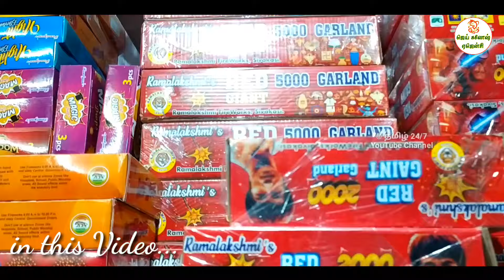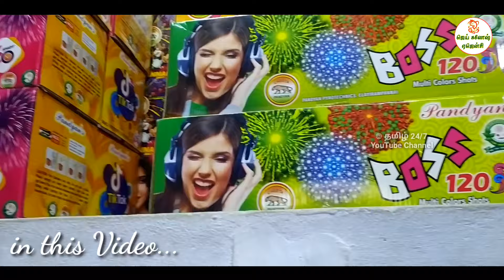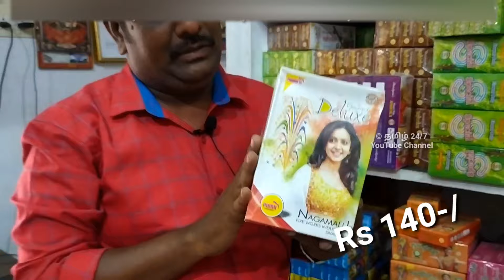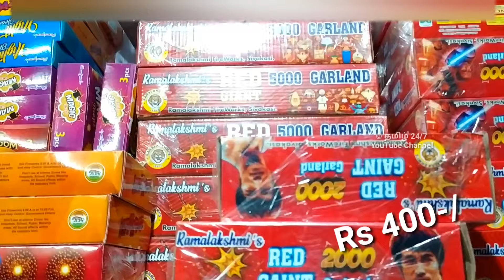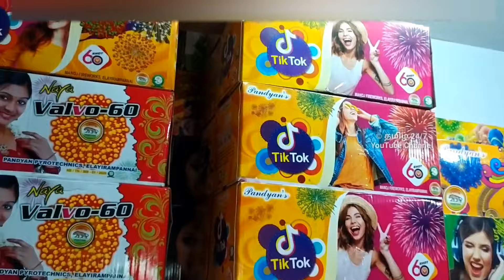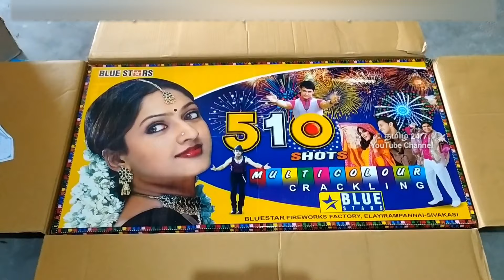டமால் டுமீல் பட்டாசுகள் 6.50 முதல் சிவகாசி ஷாப் ரெவியூ | தமிழ் 24/7